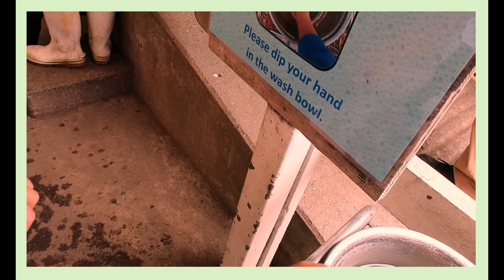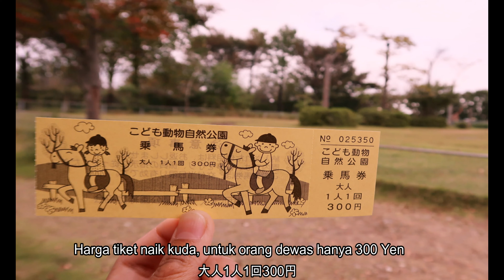Japan Trip ‐ Saitama Children's Zoo | Yey! ke Kebun Binatang | 埼玉県こども動物自然公園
こんにちは、ウチです。インドネシア人です。
日本に住んでいた時、高崎にあるこども動物自然公園へ行きました。
あそこで、初めて馬に乗りました。
入園券は大人のため￥５２０です。
乗馬券は大人のため￥３００です。
いい体験いただきました。めっちゃ楽しかった。

Hallo teman-teman.
Terimakasih sudah mau tonton video ini. Video sederhana tentang perjalananku ke kebun binatang di Saitama. Harga tiket masuknya itu 520 Yen atau sekitar 67rb rupiah dan untuk tiket naik kuda 35ribuan. Selama perjalananku ke berbagai tempat wisata di Jepang, tidak ada perbedaan harga tiket untuk orang asing. Jadi semua sama rata, yang membedakan adalah harga tiket untuk anak-anak dan yang lanjut usia.

Aku harap kalian suka dengan video-videoku yang aku kemas serileks dan setenang mungkin. 🧡

Filming and Editing Tools
🌸 Canon G7X Mark II
🌸 Wondershare Filmora9

Backsound by
Artist :  LukRemBo
Title  : Morning

Opening :
🌸 by DJ Quads - Improv